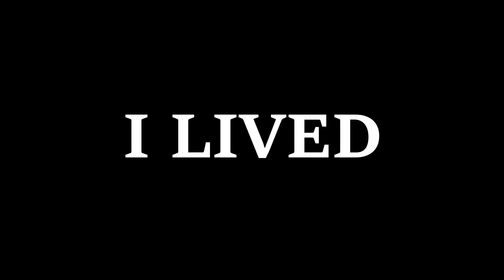random clips dot jpeg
random clips - enjoy - no order, no fucks given cause idgaf about editting.